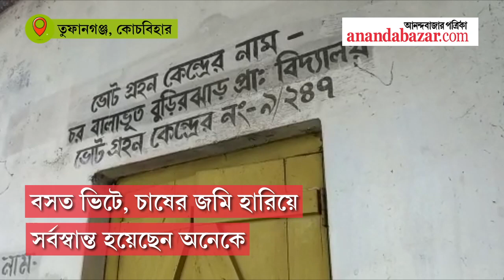Char Balabhut, a village in Toofangunj is slowly sinking into the river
ধীরে ধীরে নদীতে তলিয়ে যাচ্ছে গোটা গ্রাম। বসত ভিটে, চাষের জমি হারিয়ে সর্বস্বান্ত হয়েছেন অনেকে